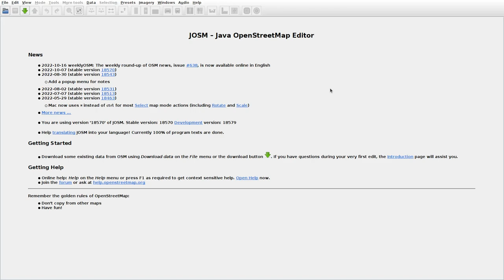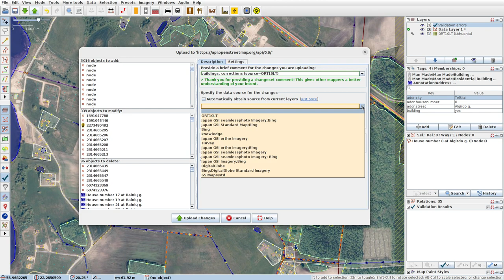JOSMrec1297 2022 10 20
Lithuania. Judrėnai, Rainiai. Tracing buildings (mainly) in JOSM for openstreetmap.